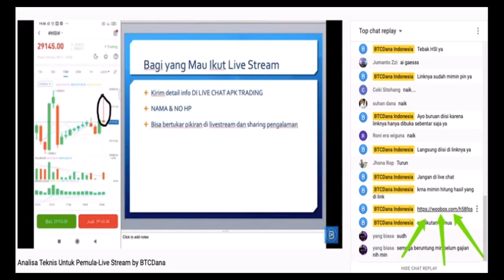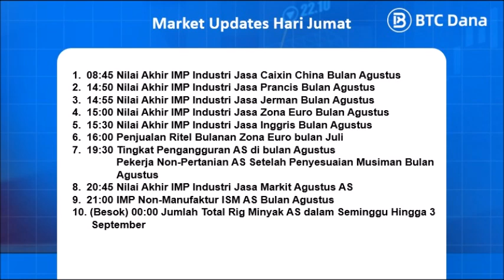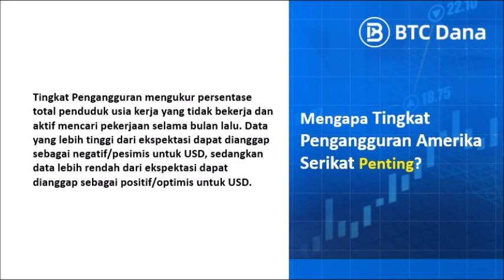Podcast Jumat 3 September 2021 : Apa Saja yang Harus Diperhatikan dalam Trading Forex Hari Ini